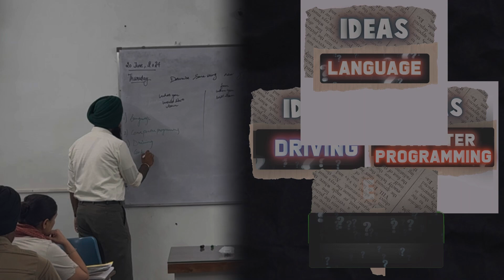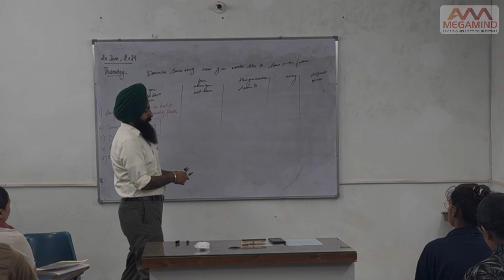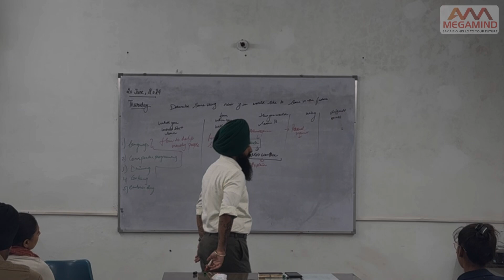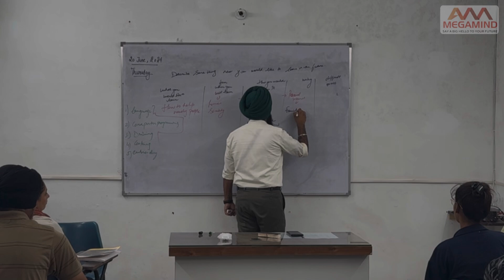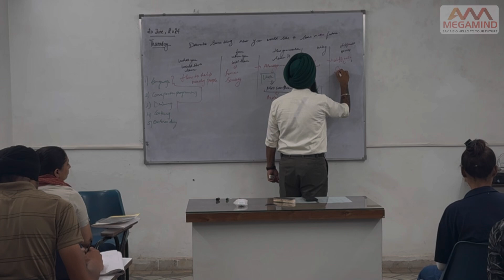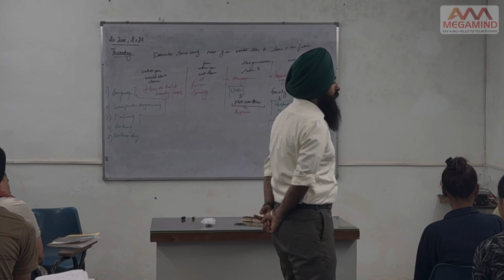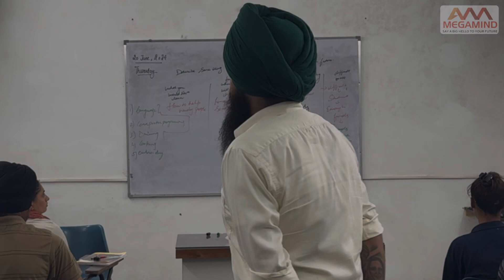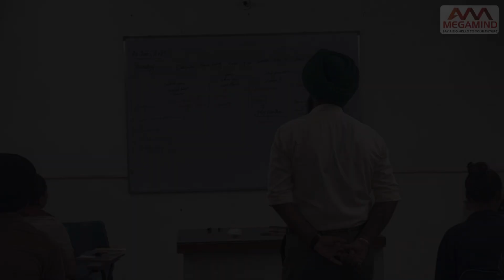IELTS || Describe Something That You Would Like To Learn in The Future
This is the new sample of IELTS Cue Card || Describe Something New That You would like to Learn in The Future….